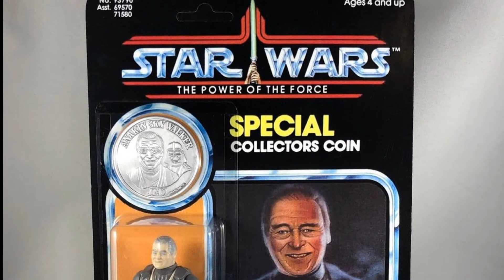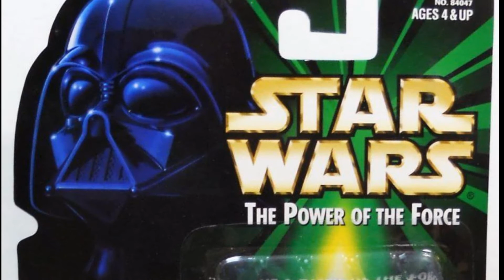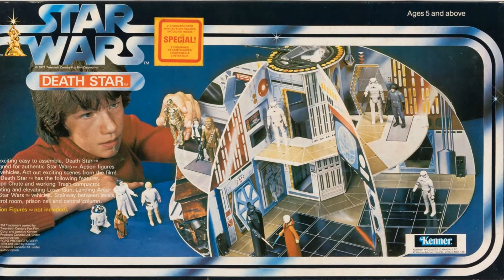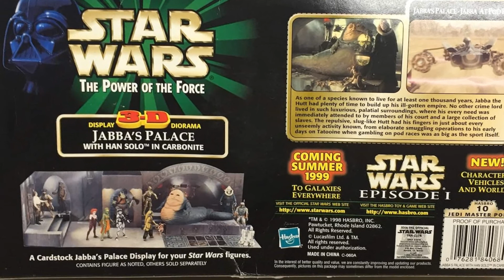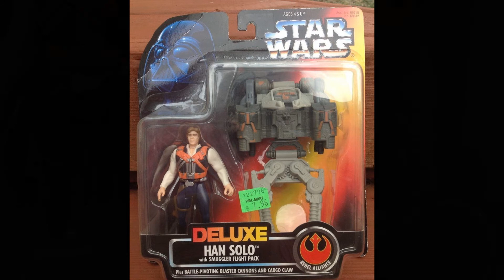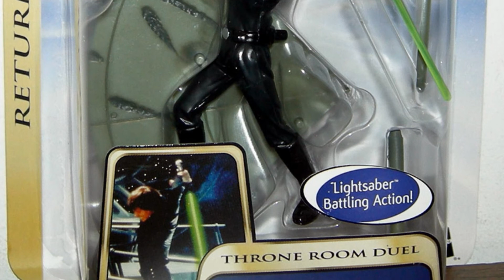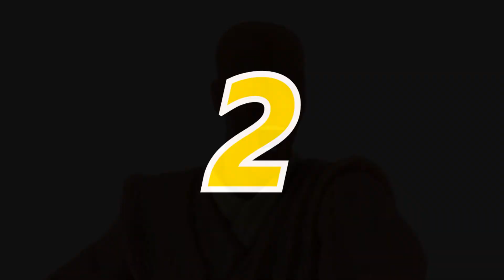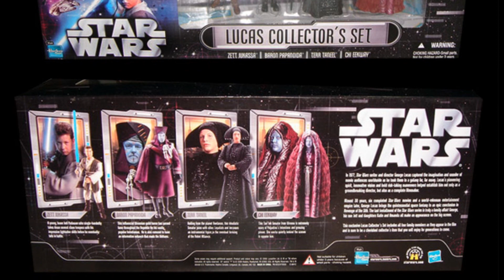Weird and Wonderful: Episode Seven - Top 10 strangest Star Wars toys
It's time again to delve into the rabbit hole of the bizarre - this week I'm taking a look at the wonderful, and weird, world of Star Wars toys. Getting this down to just ten entries was a challenge...